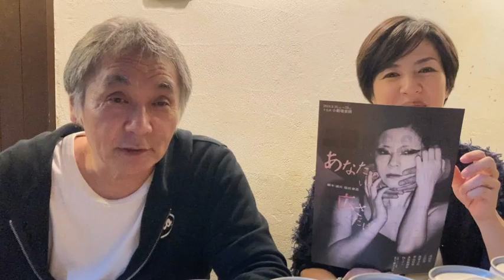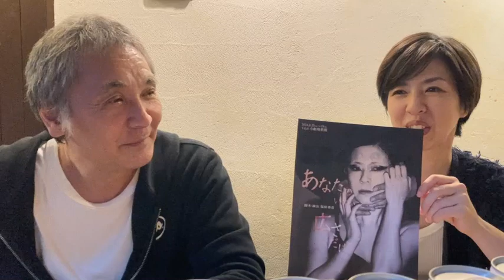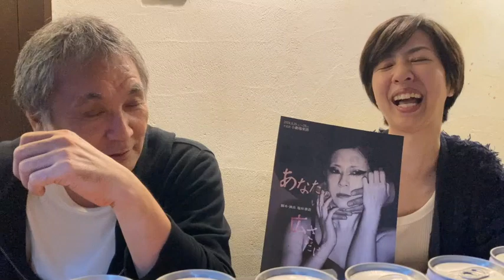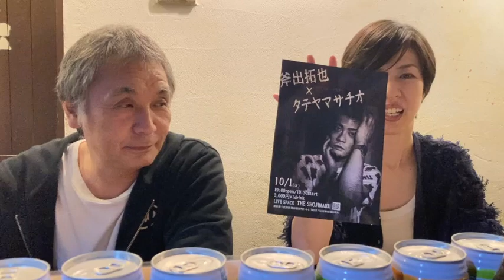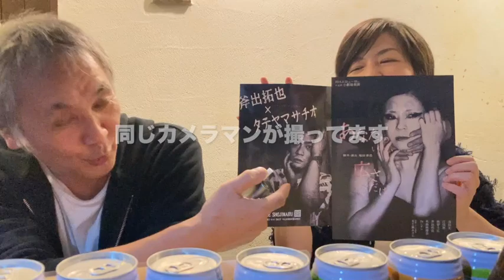近況報告 斧出の朗読劇、章二丸の対決３連戦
斧出拓也の朗読劇
音楽朗読劇『あなたのいない広さだけ』
9/25(水)〜29(日)下北沢 小劇場楽園

章二丸、対決３連戦
10/12(土)
「第1回章二丸弟子対決！！」
出演：うさぎTRIBE（丸丸丸）/THE LEMONADE×Z（月光丸）/Theペーターズ（ペータ丸）/あなたと私（うぶ丸）
スペシャルゲスト：マイケルジャクンソ

10/24(木)
「THE SHOJIMARU 2MAN LIVE」
佐藤タイジ×Omar Gaindefall/mini Dream(Johnny Yoshi Hiro、杉山章二丸)

10/29(火)
「THE SHOJIMARU 2MAN LIVE〜今西太一バースデー〜」
しかのいちぞく/マイケルジャクンソ